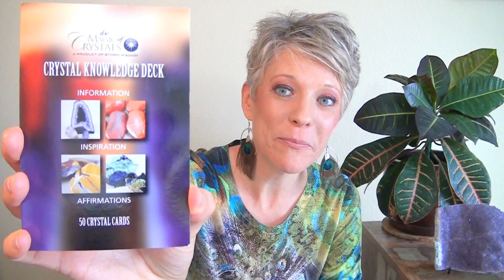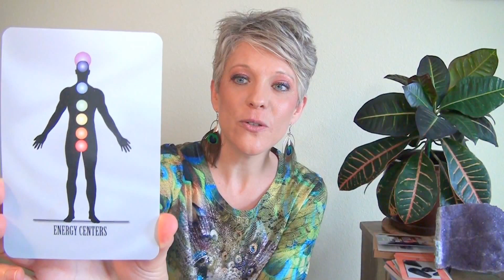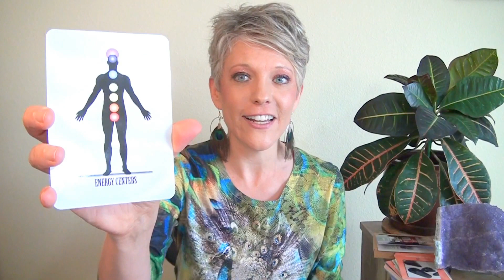Angel and Fairy Insights with Courtney Long - Week of August 21 - 26, 2017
Happy Solar Eclipse!

Enjoy the Angels' and Fairies' messages to empower your week...

This week the Angels and Fairies encourage you to celebrate and enjoy a big breakthrough!

Be gentle with yourself this week. Eclipses bring the energy of transformation. Anything you haven't been changing in your life that needs to change will be coming up to the surface for you to look at and transform!

Do you feel like you're experiencing a wake-up call? The Angels have an important message for you.

This video guides you through a short meditation to receive a message from your Angels.

Card #1: Celestite (imagination, higher realms, angelic realms, higher wisdom)

Card #2: Chakras

This week, focus on one of your chakras. Which one needs a little love and attention? Watch the video for more details.

Honor your light body (energy field, aura, essence, light). Ground yourself, clear and cushion (shield) with light.

Enjoy this powerful week ahead!

With love,
Courtney

(This week's cards are the "Crystal Knowledge Deck" by Charles McAlpine

HAWAII RETREAT: Apply now – Limited spaces remain! Angel Adventure and Fairy Fantasy to help you activate your inner magic and abundance in Kauai October 18-24.

MIRACLES & FAITH CLASS: Activate Miracles and Faith with Archangel Galadriel - online class and Angelic Healing Guided Meditation

CELEBRATE YOUR LIFE SEDONA: Join Courtney and other spiritual visionaries for this special event November 2 – 6

SHARE THE LOVE...Do you have a friend who could use some inspiration and Angel love?

Courtney Long, MSW, LC, CHt, ATP®
Courtney is an Angel Communicator, Life Purpose Intuitive, Author, Speaker and Masters Level Social Worker. To learn more about Courtney’s online classes, Angel Adventure Retreats, events and books,